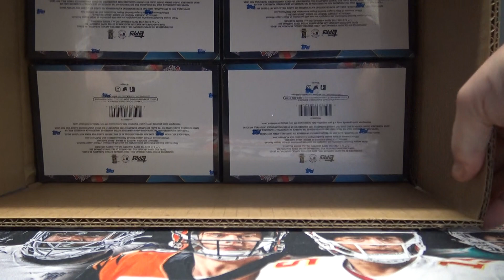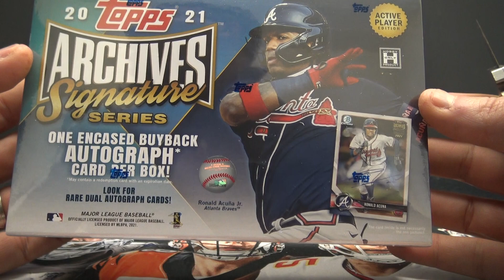Jesse's 2021 Topps Archives Signatures MLB Baseball Box Break